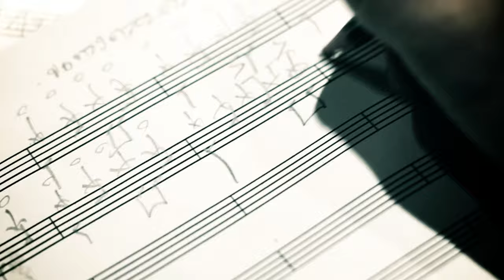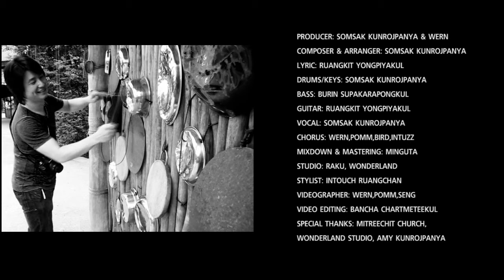สมศักดิ์ กุลโรจน์ปัญญา - ขอทรงครอบครอง | Last Day [Official Video]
Download Chord และ MP3เพลงนี้ได้ที่

เพลงนมัสการในสไตล์ Rock ที่แต่ง,เรียบเรียงและร้องโดย สมศักดิ์ กุลโรจน์ปัญญา (เส็ง) มือกลองมากประสบการณ์ที่เคยร่วมงานกับ Scrubb Peacemaker และPalmy และอีกมากมาย นอกจากนี้เค้ายังมีส่วนในการสร้างสรรค์เพลงคริสเตียนที่เป็นที่รู้จักหลายอัลบั้ม เช่น Grace ,Footprints, Alive และอีกมากมาย

เพลง : ขอทรงครอบครอง
ศิลปิน : สมศักดิ์ กุลโรจน์ปัญญา

ทรงเป็นพระเจ้าเหนือทุกชนชาติ
ทรงมีอำนาจเหนือฟ้าสวรรค์
ทรงบัญชาคืนวันไปตามพระทัย
พระเมตตาอยู่เหนือชีวิตข้า
พระองค์เป็นศิลาที่ข้าหวัง
พระองค์เป็นกำลังที่ข้ารอคอย
พระเยซูขอทรงครอบครอง
ข้าร่ำร้องพระนามพระองค์
โปรดทรงเมตตาให้ข้าได้เห็น
พระสิริเต็มแผ่นฟ้า ทั่วแผ่นดิน
เนื้อร้อง : เรืองกิจ ยงปิยะกุล
ทำนอง/เรียบเรียง : สมศักดิ์ กุลโรจน์ปัญญา